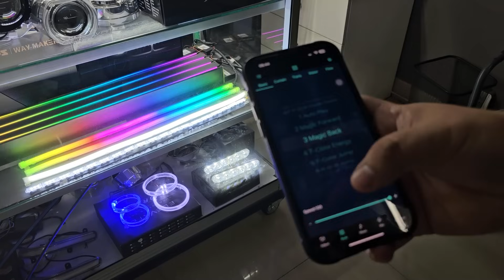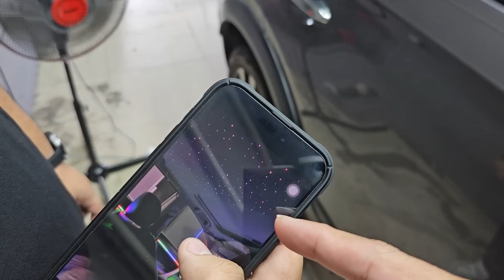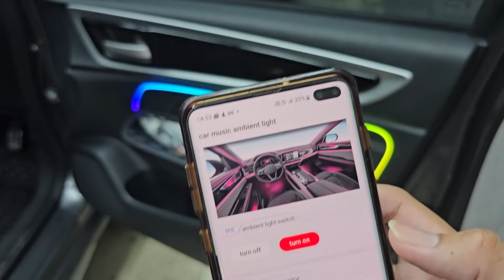BRVlog #3 : Pasang Matrix RGB Ambient Light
Avantgarde Auto BSD